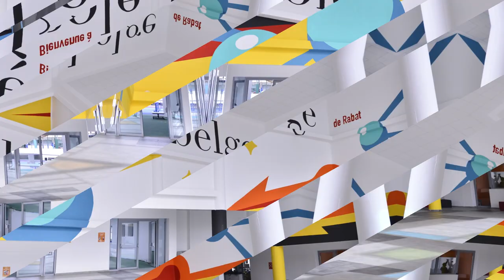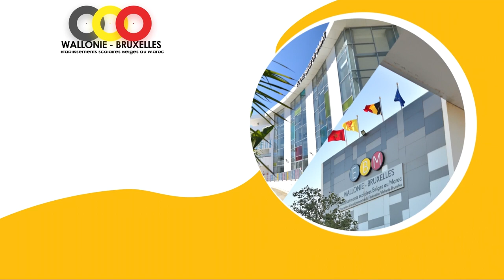Les écoles belges au Maroc : enseigner est un art et une responsabilité.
Pour en savoir plus sur les EBM :
Journée portes ouvertes organisée le 12/02/22 dans les écoles de Casablanca et de Rabat.